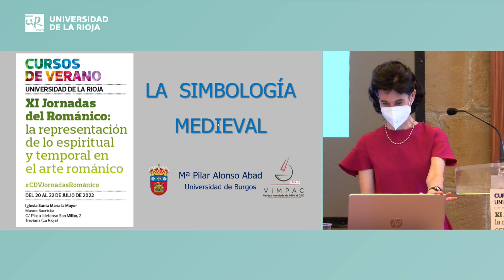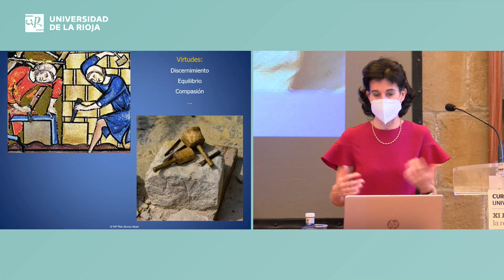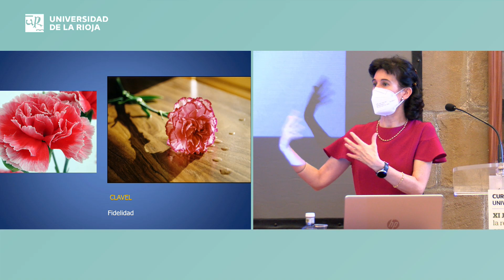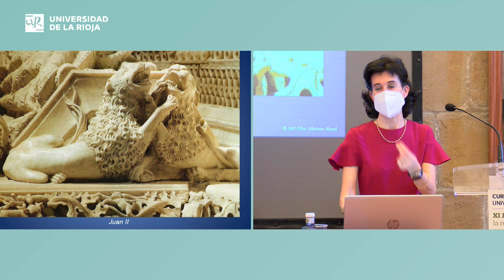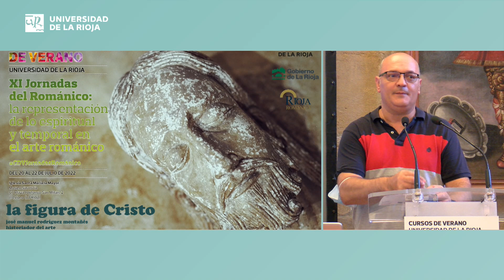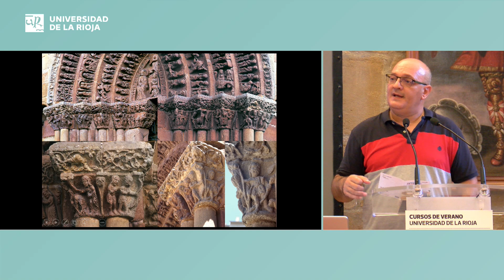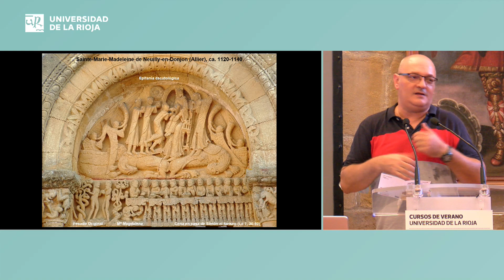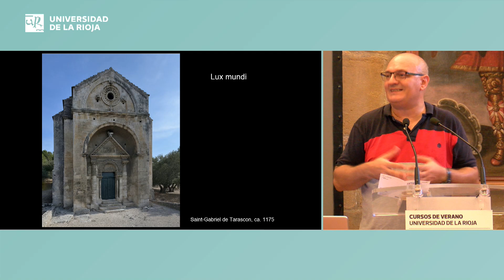XI Jornadas del Románico: la representación de lo espiritual y temporal en el arte románico (1/3)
Primera sesión del XI Jornadas del Románico: la representación de lo espiritual y temporal en el arte románico, celebrada el 20 de julio de 2022, con este programa:
18.00 a 18.15 h Acto de Inauguración
18.15 a 19.15 h La simbología medieval
Dña. Pilar Alonso Abad
Universidad de Burgos

19.30 a 20.30 h La figura de Cristo
D. José Manuel Rodríguez Montañés
Investigador sobre el Camino de Santiago